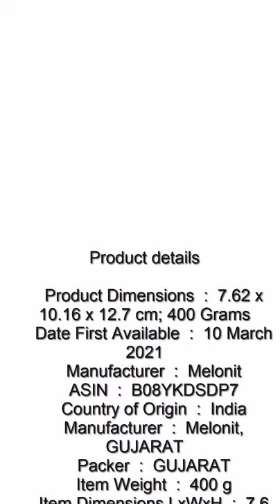Hand Press Juicer Melonit Lemon Lime Hand Squeezer